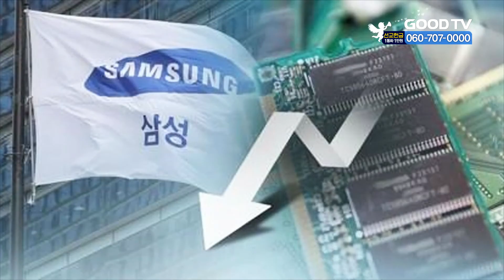부산·파주 등 37곳 부동산 규제지역 추가 [이슈포커스] [GOODTV NEWS 20201218]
정부가 지방 중소도시까지 집값 급등세가 번지자 파주, 논산 등 37곳을 규제 지역으로 지정했습니다. 조정대상지역에는 부산과 대구, 광주, 울산 등 4개 광역시가 포함됐습니다. 창원시 의창구는 투기과열지구로 지정됐습니다. 이번에 지정된 지역은 대출 세금 등에 강화된 규제가 적용되며, 주택을 구매하려면 자금조달계획서를 제출해야 합니다. 정부는 규제 지역을 대상으로 고강도 실거래 조사와 중개사무소 현장단속에도 나설 예정입니다.

* 방송시간
 GOODTV NEWS

● 본방 : 월 ~ 금요일 21:50
● 재방 : 화 ~ 금요일 06:50  /  토요일 06:00
● 삼방 : 화 ~ 금요일 12:00   /  토요일 14:00

* 시청방법

- 위성TV: KT 스카이라이프 193번